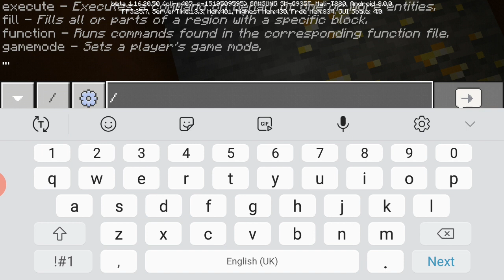My own skyblock and a dangerous cave